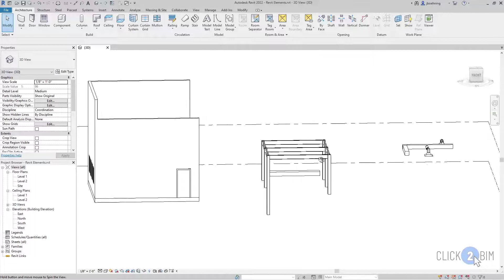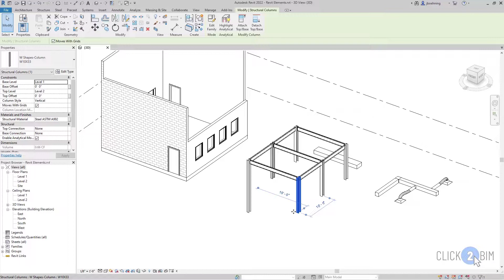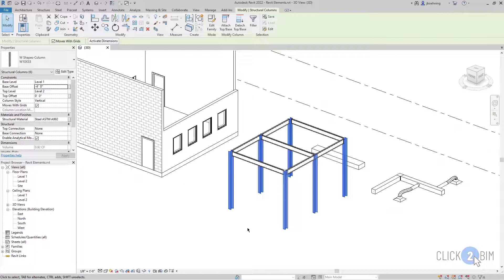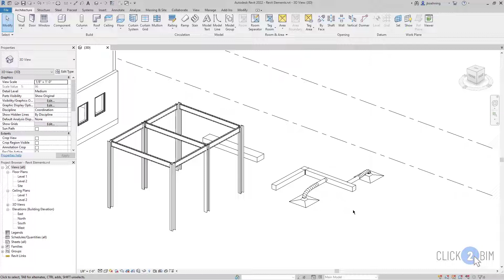How to Adjust Type Properties and Instance Properties in Revit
It's critical that a Revit user understand the difference between type properties and instance properties. This video breaks down the difference between type and instance properties and how they can be adjusted in a Revit project.